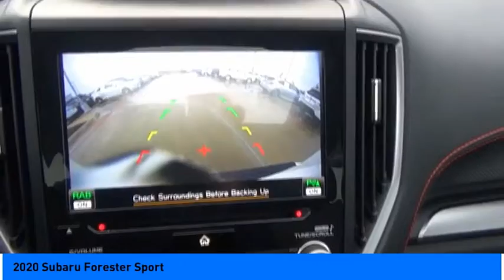2020 Subaru Forester Jersey Village TX S6022A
2020 Subaru Forester Sport

NOW OPEN! TO KEEP YOU SAFE, DELIVERY AVAILABLE!  BUY ONLINE-TEXT-EMAIL-CHAT-PHONE AND WE CAN DELIVER YOUR NEXT VEHICLE TO YOUR DOOR!  FROM OUR SALES FLOOR TO YOUR DOOR!  ITS THAT EASY!  Fully Detailed. Recent Arrival! CARFAX One-Owner. Clean CARFAX. 26/33 City/Highway MPG   Please dont hesitate to call and ask for our Professional Sales Department about any of our New and Used vehicles!!! Welcome to the Family!!!